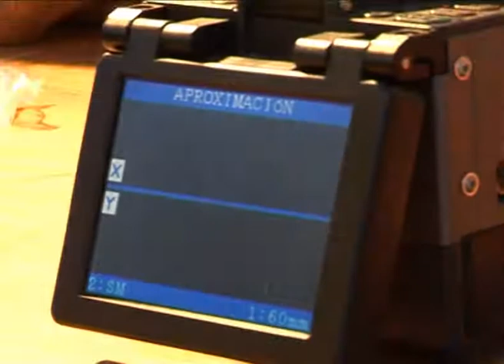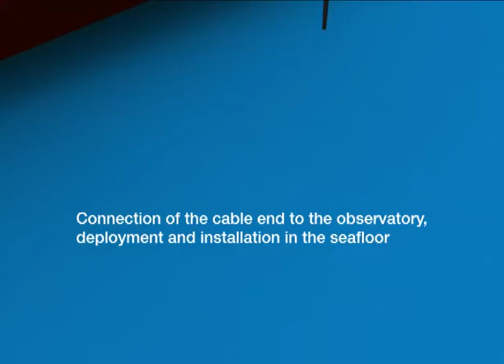OBSEA observatory installation 3D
Proceso de instalación del observatorio submarino OBSEA. Operaciones de tendido del cable submarino y descripciones en 3D